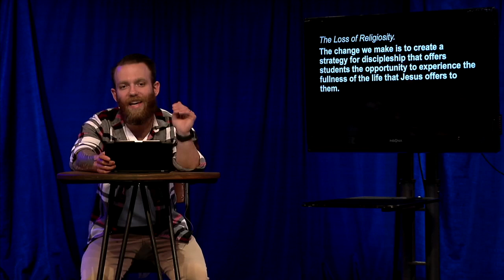SESSION 5 - COUNTERING SYSTEMIC ABANDONMENT BY CREATING SYSTEMIC CHANGE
In this session, we talk about some of the practical ways we can respond to systemic abandonment by creating systemic change.